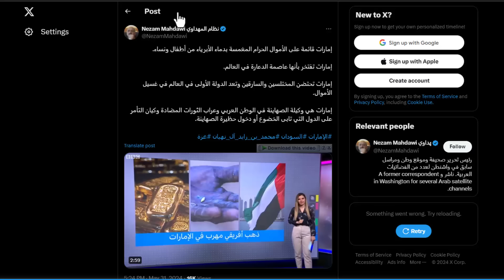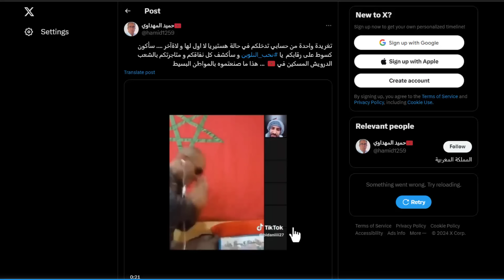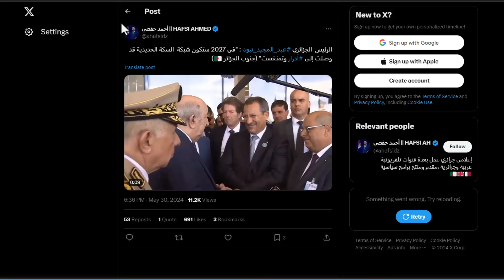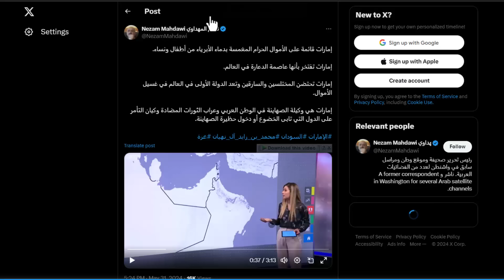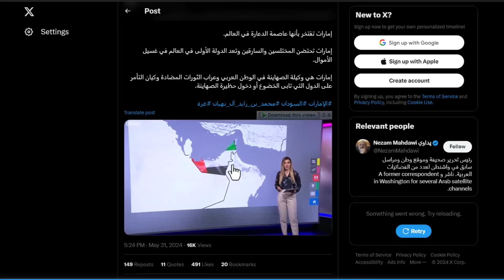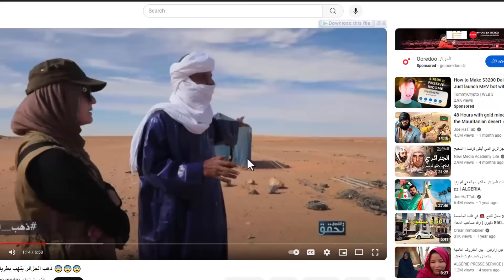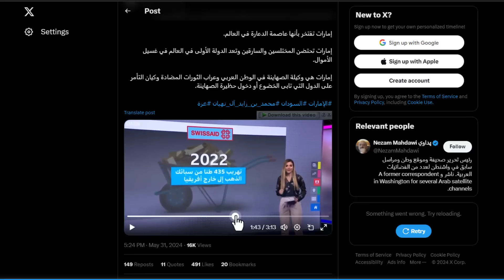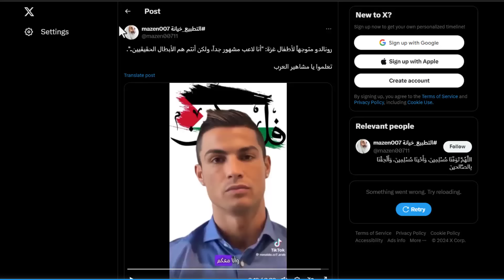الامارات تنـ ـهب 35 مليار دولار من الذهب الافريقي من بينهم الجزائر